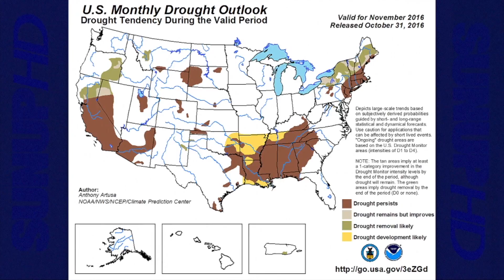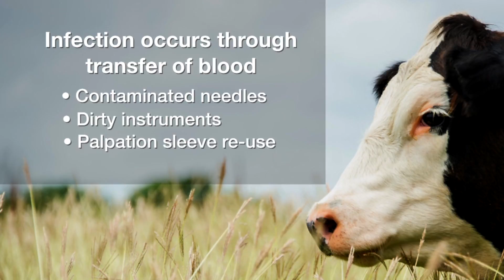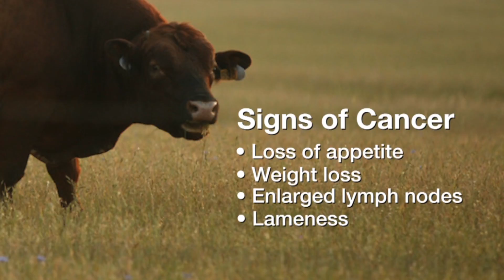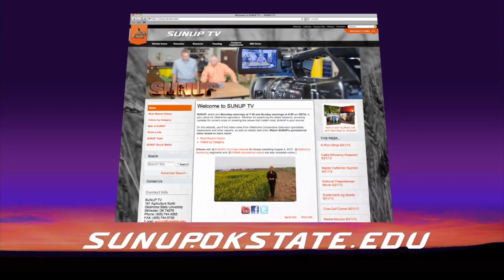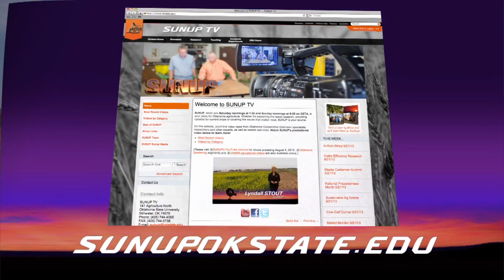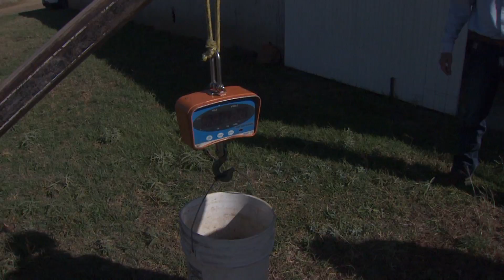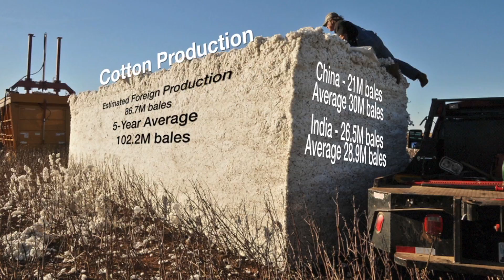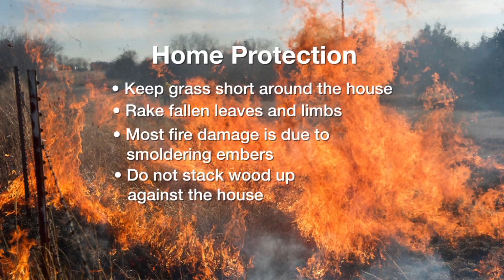SUNUP Full Show (11/05/16)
This show includes the following segments: Cotton Update, Mesonet Weather, Vet Scripts: Bovine Lukemia, Cow-Calf Corner, Forage Options for Cattle, Naturally Speaking and Market Monitor.